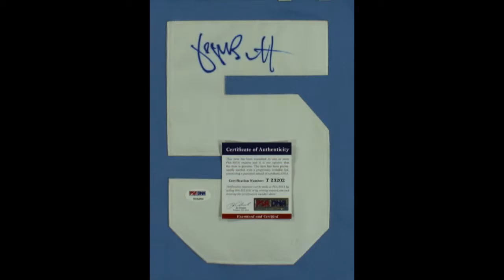Auction: George Brett Signed Royals Throwback Jersey (PSA COA)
Auction is live! George Brett Signed Royals Throwback Jersey (PSA COA)